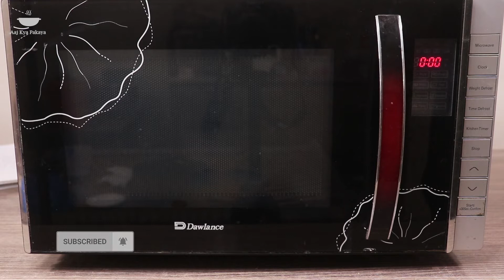1 Minute Microwave Mug Cake | چاکلیٹ مگ کیک | Perfect Chocolate Mug Cake Recipe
How to make perfect chocolate mug cake in 1 minute in microwave oven. Make these soft, spongy and delicious mug cakes for your family and loved ones.